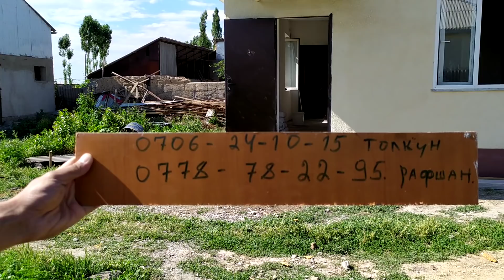ҮЙДҮ катырыптыр, САРАЙДЫ келтириптир ~ САТЫЛАТ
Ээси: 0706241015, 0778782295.